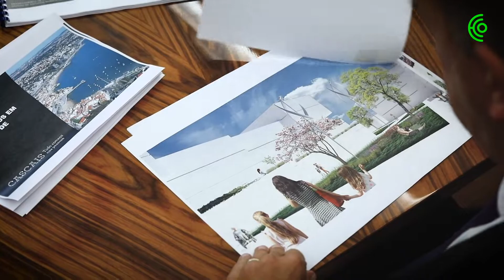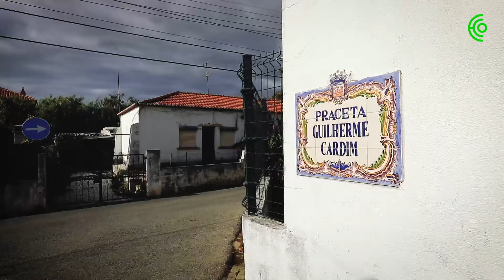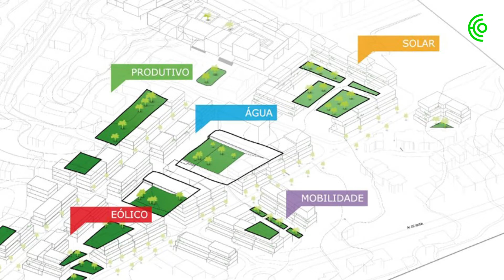City Lab Cascais - HABITAÇÃO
Com a previsão de que dois terços da população mundial irão viver num centro urbano até 2050, as cidades procuram novos modelos sustentáveis de crescimento. Esta é uma nova série sobre City Branding.